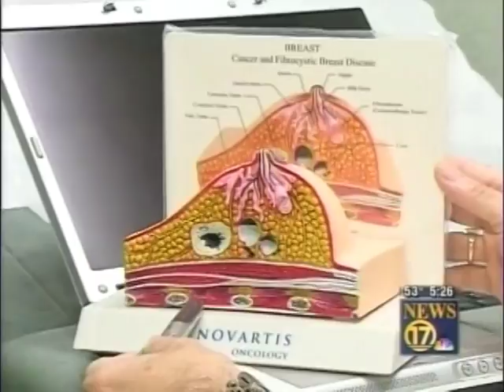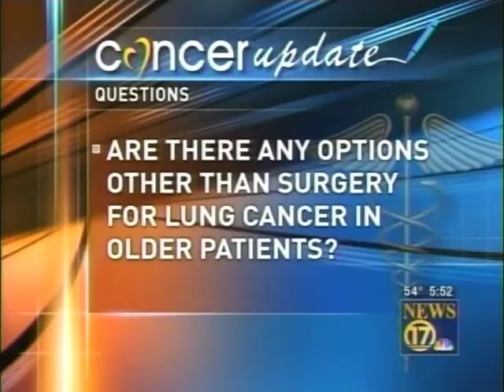Dr. Patel Answers Your Cancer Questions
Dr. Patel answers your cancer questions. Plus, a news story highlighting CBCC's involvement with Relay for Life.